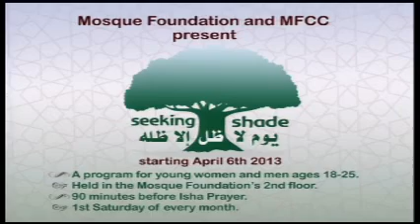Hadeeth of the day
Hadeeth of the day by Sh.Kifah Mustapha